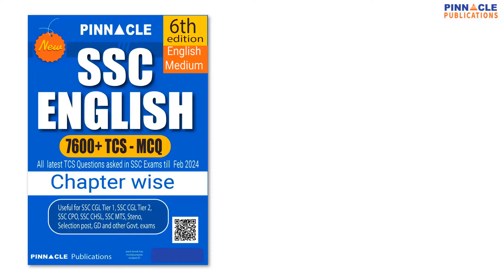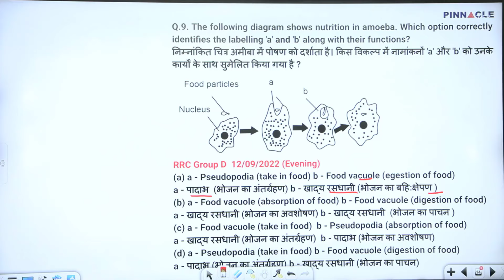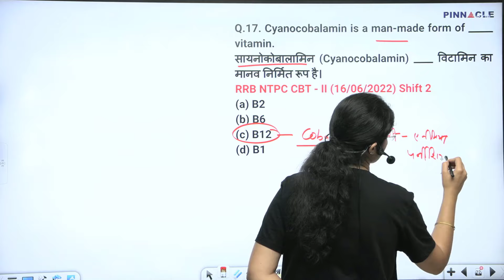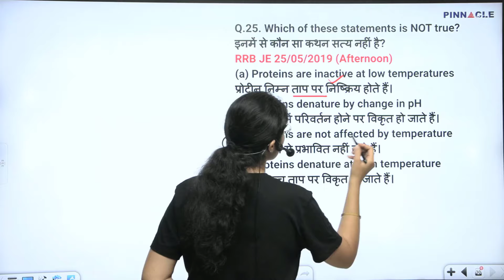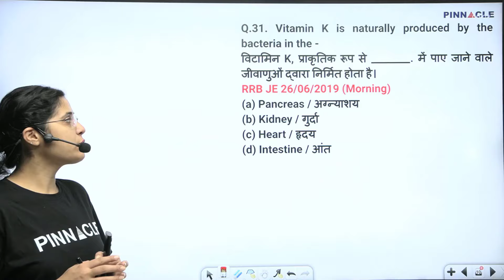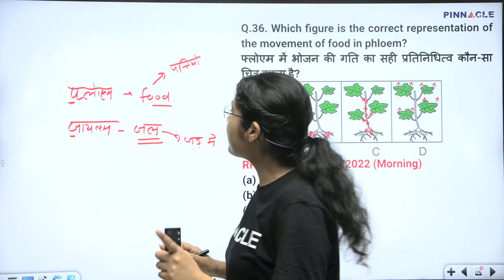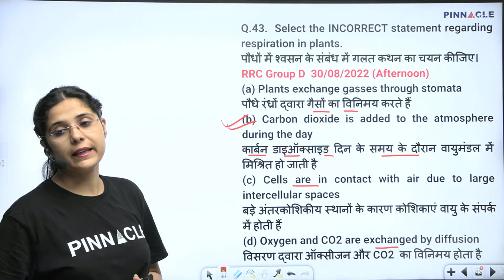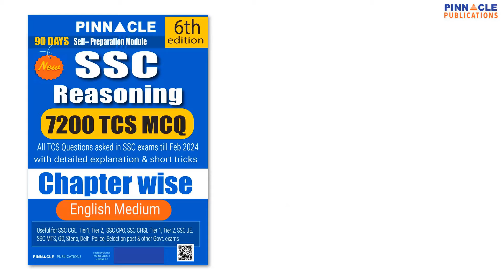RRB/ALP/JE/TECH. /RPF/RRC 2024 || Science Marathon || Railway GS 7100 2nd Edition Book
RRB ALP & Technicians 30 sets previous year solved papers | with detailed explanation and short tricks | Railway | ALP | Technicians | English medium Flipkart , Amazon
RRB ALP & Technicians 30 sets previous year solved papers | with detailed explanation and short tricks | Railway | ALP | Technicians | Hindi medium Flipkart , Amazon

Railway Maths 6200 TCS MCQ chapter-wise with detailed explanation and short tricks english medium → Amazon , Flipkart
Railway Maths 6200 TCS MCQ chapter-wise with detailed explanation and short tricks hindi medium → Amazon , Flipkart

Railway General Studies 7100 TCS MCQ chapter-wise coverage 2nd Edition english medium → Amazon , Flipkart
Railway General Studies 7100 TCS MCQ chapter-wise coverage 2nd Edition hindi medium → Amazon , Flipkart
Railway General Studies 7100 TCS MCQ chapter-wise coverage 2nd Edition Video Course

Railway Reasoning 6300 TCS MCQ chapter-wise Book english medium → Amazon , Flipkart
Railway Reasoning 6300 TCS MCQ chapter-wise Book hindi medium → Amazon , Flipkart

Railway Maths 4000 TCS MCQ English Medium Chapter-Wise Book With Detailed Explanation And Short Tricks, → Amazon Flipkart
Railway Maths 4000 TCS MCQ Hindi Medium Chapter-Wise Book With Detailed Explanation And Short Tricks → Amazon , Flipkart

Railway Reasoning 3450 Chapter Wise Book I English Medium → Amazon , Flipkart
Railway Reasoning 3450 Chapter Wise Book I Hindi Medium → Amazon , Flipkart

Railway General Studies 5200 Chapter Wise Book I English Medium → Amazon , Flipkart
Railway I Maths I 133 TCS Shifts I Shift Wise Book I English Medium → Amazon , Flipkart

Railway I Maths I 133 TCS Shifts I Shift Wise Book I Hindi Medium → Amazon , Flipkart
Railway Reasoning 133 TCS Shifts : Shift-Wise RRB NTPC 2021 English Medium → Amazon , Flipkart

Railway Reasoning 133 TCS Shifts : Shift-Wise RRB NTPC 2021 Hindi Medium → Amazon , Flipkart
Railway GS 133 TCS Shifts : Shift-Wise RRB NTPC 2021 English Medium → Amazon Flipkart

Railway GS 133 TCS Shifts : Shift-Wise RRB NTPC 2021 Hindi Medium → Amazon Flipkart